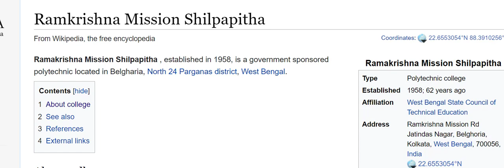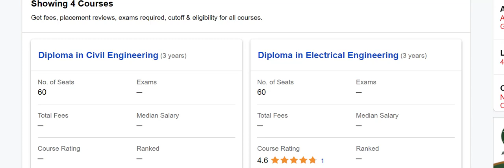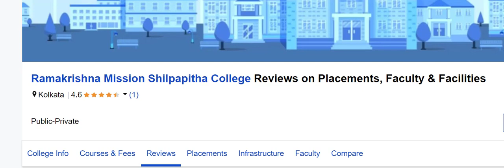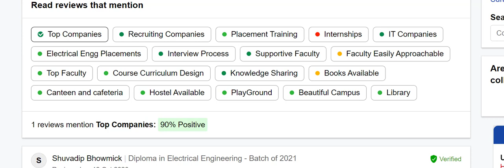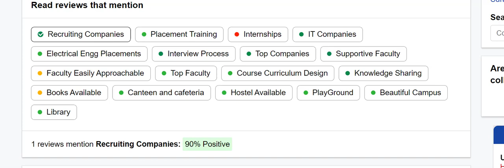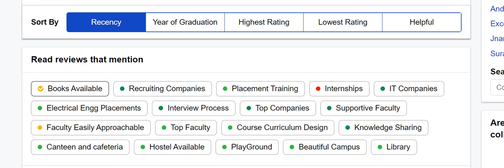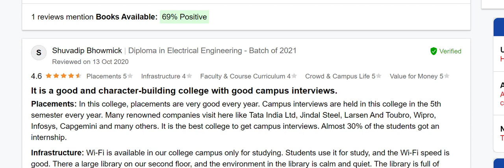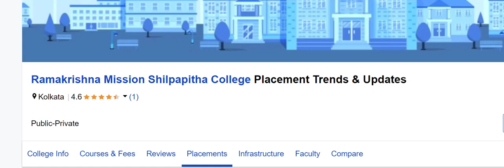Ramkrishna Mission Shilpapitha collage information | polytechnic collage review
Ramkrishna Missioin Shilpapitha polytechnic college এর সমস্ত details যেমন courses , ratings , PLACEMENT etc নিয়ে এই ভিডিও তে বলা হল.
Career options for Diploma in  Electrical Engineering

Career options for Diploma in  Mechanical Engineering

Career options for Diploma  in COMPUTER SCIENCE & TECHNOLOGY